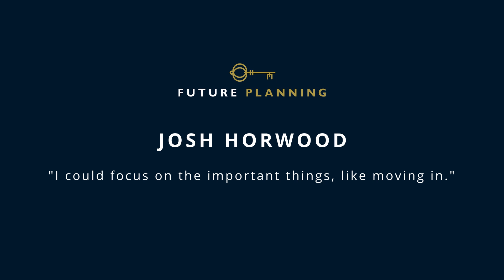Josh Horwood on mortgage advice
Josh Horwood shares his thoughts on Future Planning and mortgage advice, including why it is so important to seek professional whole of market expertise when looking at a mortgage.